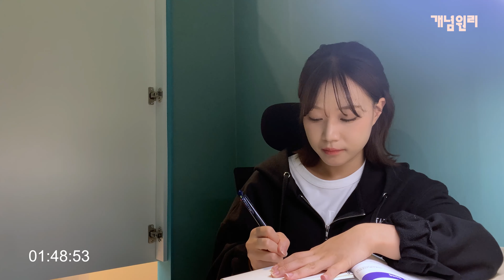2시간 같이 공부할래요? I study with me 2hour I 🎁이벤트 I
👉개념원리에서 준비한 갯윗미! GWM!😍
매달 한 분씩 대학생분들을 섭외해 여러분들과 함께 공부하고자 합니다📖

🎁구독자분을 위한 특.별.선.물!🎁
오늘 함께 공부한 박재서님과의 1:1멘토링 1회권❤️ + 원하시는 개념원리 교재 1권을 선물합니다!

📌이벤트 정보📌
- 응모방법 1. 영상 댓글 남기기 2. 네이버폼에 접속한 후 정보 입력하기 3. 선정 기다리기
- 기간 : 22.09.15(목) ~ 22.09.28(수)
* 내부 사정으로 기간을 연장합니다
- 당첨 발표 : 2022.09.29(목) 개별 문자 발표

💖개념원리 스윗미의 이번 달 주인공은
🥳한양대학교 정책학과 박재서님이 참여해 주셨습니다🥳

안녕하세요 (박재서입니다)👋
저는 오늘 토익 공부를 한 번 해보려고 하는데요
여러분들과 함께 공부하려고 갯스터디위드미를 촬영해보려고합니다
그럼 공부하러 가볼까요?

📚 공부 내용
 - 토익공부

📍 StudyWithMe 에 광고는 유튜브 정책에 의해서 자동으로 삽입됩니다.